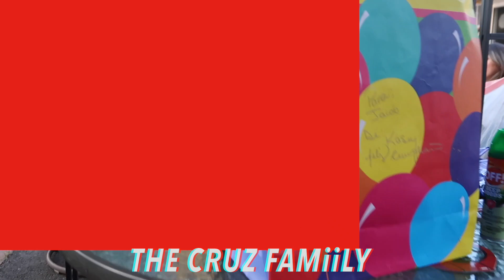Jacobs 3rd Birthday from THE CRUZ FAMiiLY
and more

STALK US :)